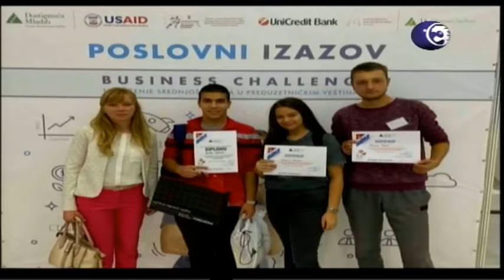Boje grada 23.10.2019.